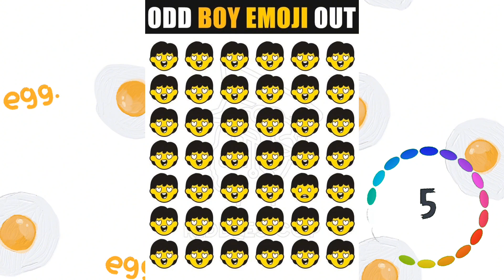Only Genius Find Odd Emoji [Find The Odd One Out Emoji Challenge#3]